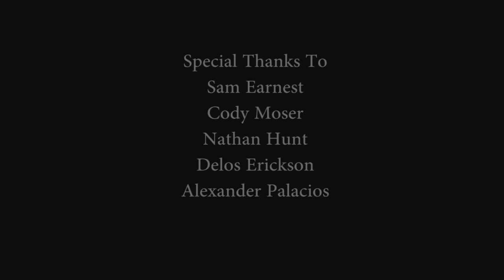Epic Lego Castle Battle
A film 4 years in the making. Started the summer of my freshmen year in high school. Forgotten, neglected, and ignored for many years until with the help of friends this film became a reality on the last day of my senior year. This film promises to be my best work yet and I hope you enjoy it too.

A truly Epic Battle involving Castles and lego. Epic Lego Castle Battle delivers on carnage and animated lego violence. This will probably be my last brick film as I am going into college next year so lets make this huge and spread it to the far reaches of the internet!

Billy Brant